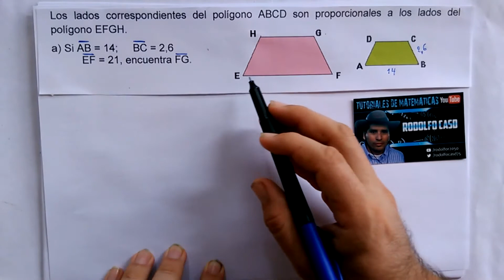a) Utiliza Proporciones con Trapecios semejantes para hallar el lado de uno de ellos.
Los lados correspondientes del polígono ABCD son proporcionales a los lados del polígono EFGH.
a) Si AB = 14;     BC = 2,6
      EF = 21, encuentra FG.